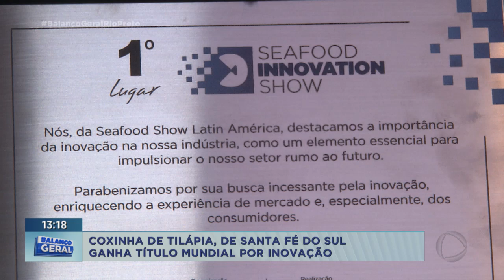Coxinha de tilápia venceu prêmio internacional